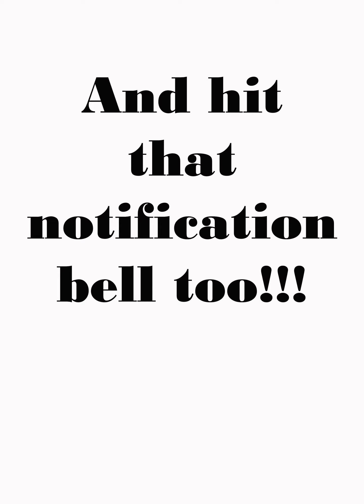Beast of the Bronx Podcast Episode 1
In this audio book/podcast series, follow the tale of three teens (Andrew, Mark, and Shanta) as they save the world from the evil drug lord, Hidishi. Narrated by an angel named Merrick.